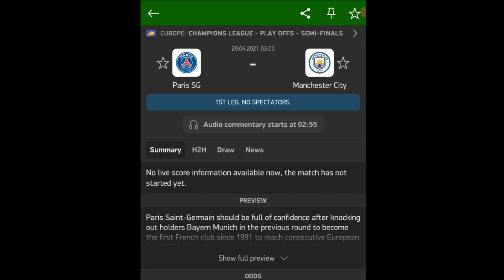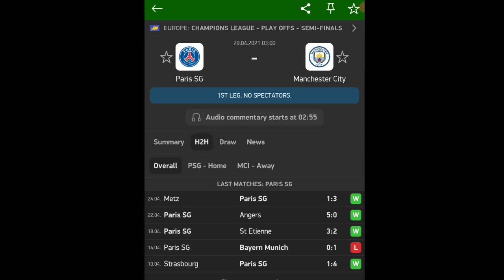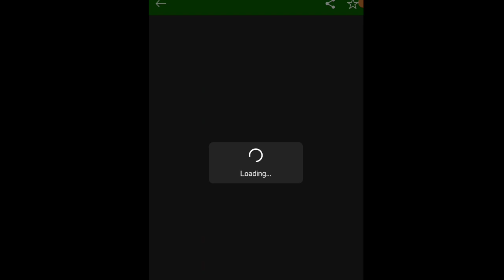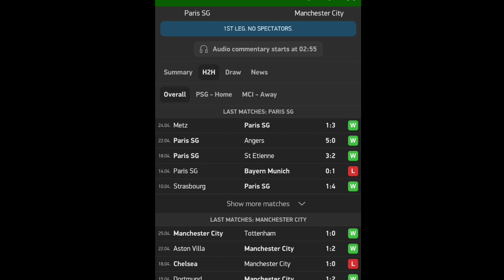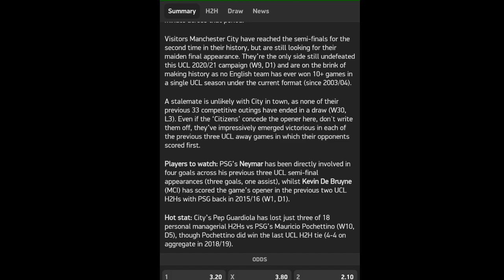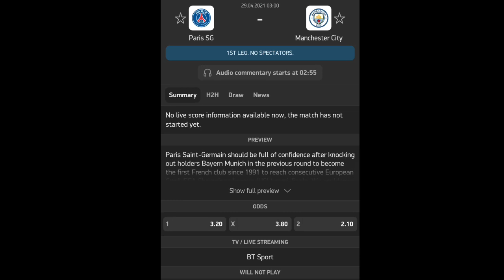PSG VS MANCHESTER CITY prediksi SEMIFINAL UCL 2021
psg vs man city
psg vs city
ucl liga champions
prediksi ucl city vs psg
prediksi ucl
prediksi liga champions